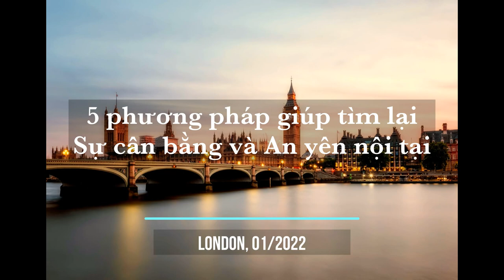5 phương pháp để bình an, hạnh phúc hơn. - London seminar -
Trích nội dung của buổi chia sẻ tại chùa Đức Thắng, London, tháng 1/2022.
Athena chia sẻ về 5 phương pháp cơ bản giúp những người hiện đại nhanh chóng tìm lại cân bằng và kết nối với an yên nội tại giữa cuộc sống bận rộn và đặc biệt là khi trải qua những khó khăn, khủng hoảng.